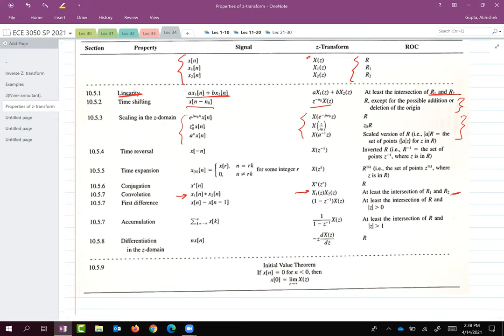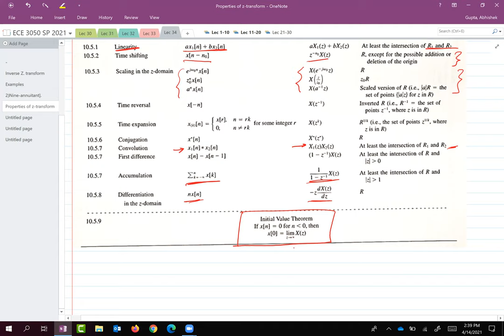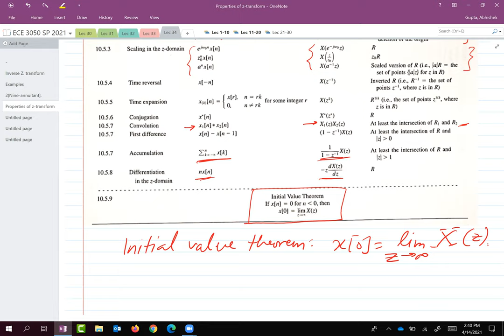ECE 3050: Signals and Systems Lec 34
Z-Transform for discrete-time signal